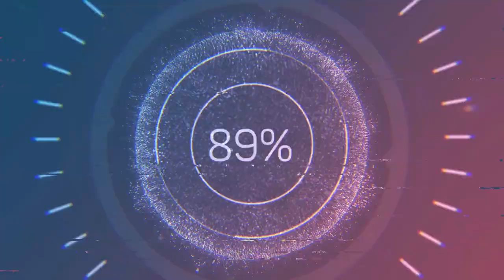kyosho blizzard mn45 deleted scenes oh no#what#happened